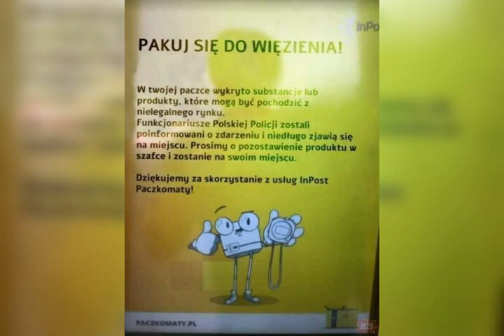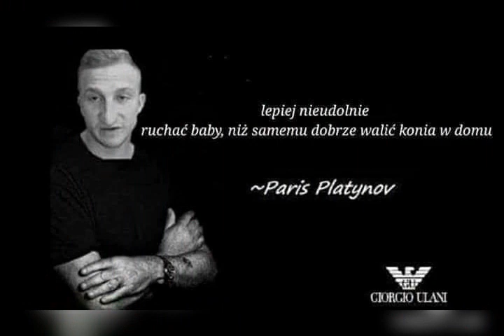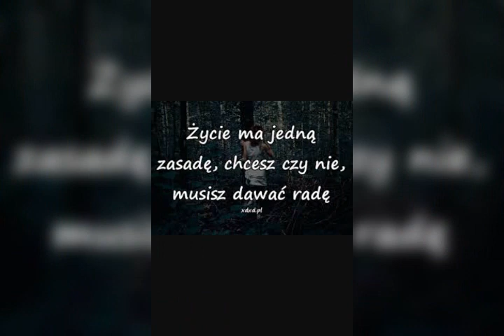SZPARSON- Siedzę NA CHACIE feat.KK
Nuta powstała w celu humorystyczny
link do orginalej nuty